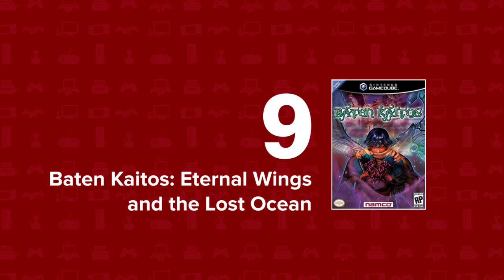Top 10 Game Terbaik GameCube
GameCube harus menelan kekalahan di perang konsol generasi ke-6, tapi kenyataannya banyak game bagus dari sekitar 600 judul yang rilis di konsol mungil ini. Dan berikut 10 game terbaik Gamecube yang harus kalian mainkan, versi saya.